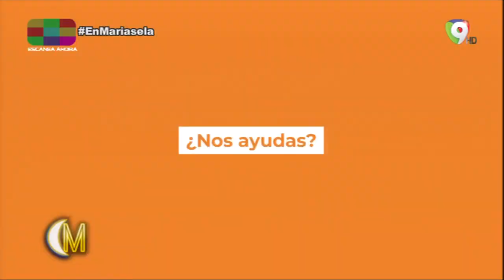12 Meses 12 causas: Mira la forma que vive esta familia con tres niños recién nacidos que hoy necesi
12 Meses 12 causas: Mira la forma que vive esta familia con tres niños recién nacidos que hoy necesitan nuestra ayuda...